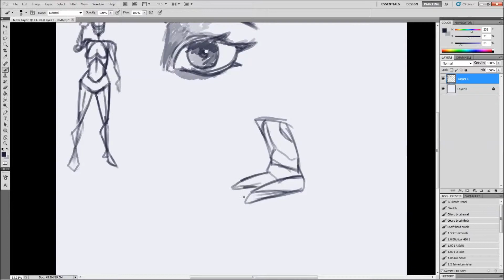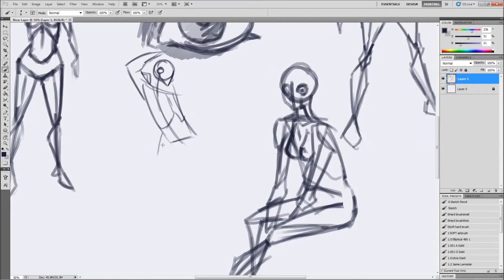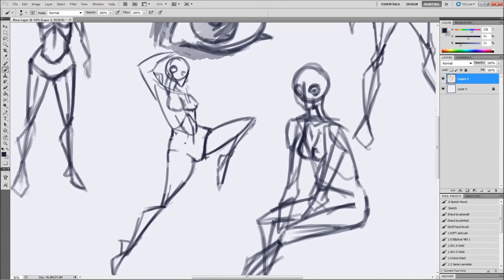(Sketching) Figures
Just some quick figures. I'm going through some artblock at the moment so I'm trying to force myself into it..